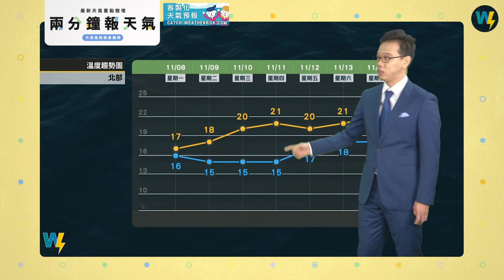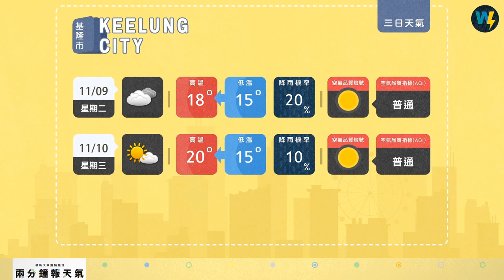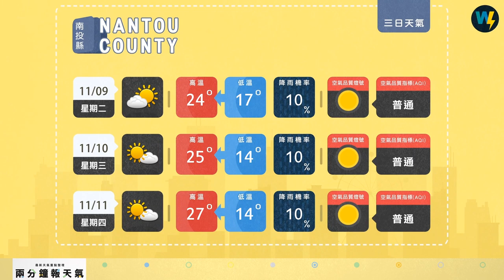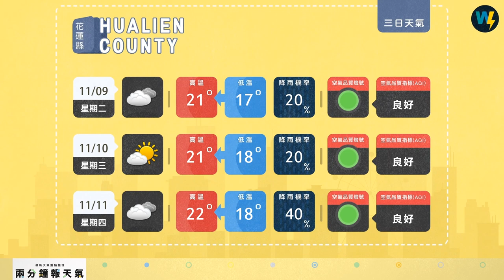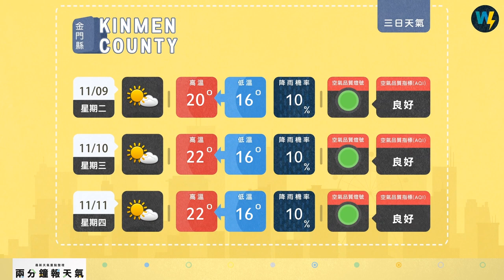兩分鐘報天氣-2021-11-08